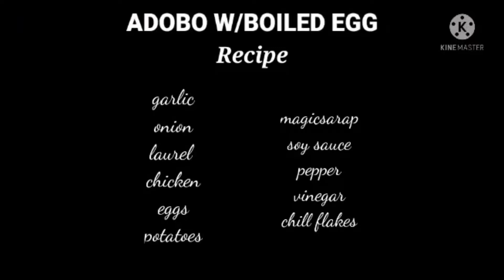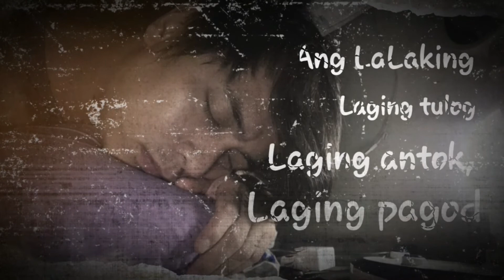CHICKEN ADOBO w/BOILED EGG | KAMATA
Ulam recipe,
Ulam gulay,
Ulam recipe manok,
Ulam recipe baboy,
Ulam recipe isda,
Ulam recipe mura,
Pinoy food ulam,
Pinoy umagahang ulam,
Pinoy tanghalian ulam,
Pinoy hapunang ulam,
Mga pinoy lutong ulam,
Mga ulam pinoy,
Murang ulam pinoy,
Murang ulam pinoy recipe,
Menu ulam pinoy,
Pinoy ulam list,
Pinoy ulam pork
Pinoy ulam pork,
Pinoy ulam isda,
Pinoy ulam manok,
Panlasang pinoy,

IF YOU ARE NEW TO MY CHANNEL JUST